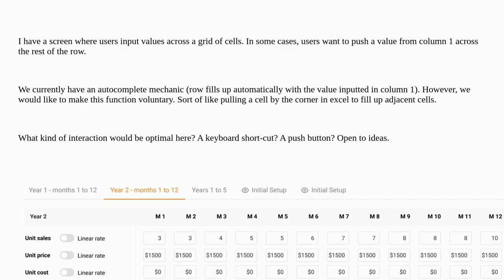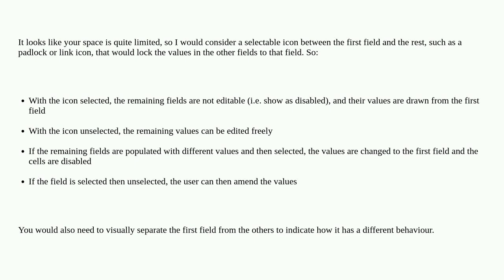Ux: Pushing values across a row of cells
Pushing values across a row of cells

A special thanks goes out to the awesome community

  tables usability keyboard-shortcuts